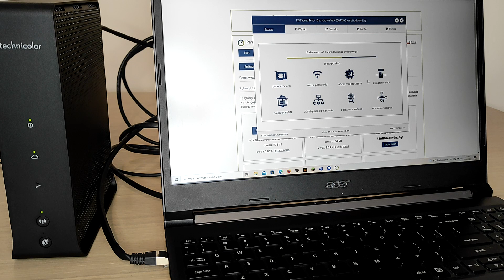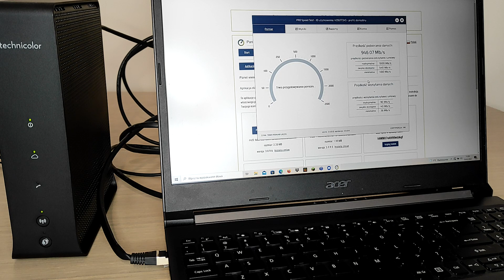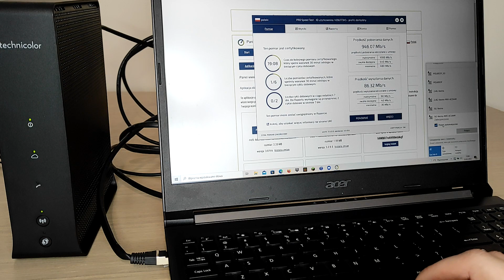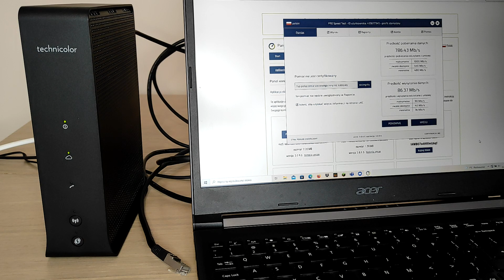Speedtest internetu od Vectry ( jakie prędkość osiągniemy realnie z 1.2 Gb/s )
Dzisiaj zapraszam do obejrzenia testu internetu od @VECTRA
Usługa została sprawdzona w technologii HFC eurodocsis 3.1 na modemie Technicolor CGA4236.

Spis treści:
0:00 - 1:58 - Prezentacja Modemu
1:58 -  3:18 - Podłączenie
3:18 -  5:12 Test prędkości  po kablu ethernet
5:12 - 7:04 Test prędkości po Wi-Fi